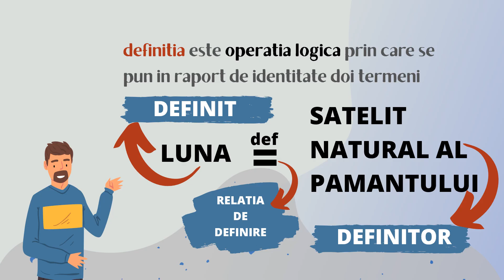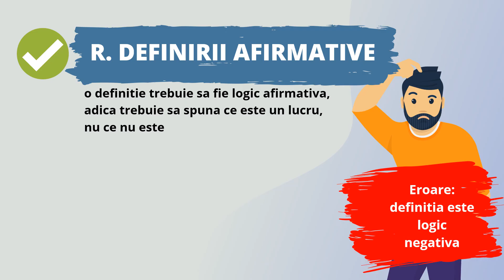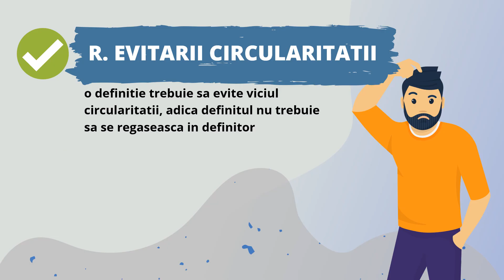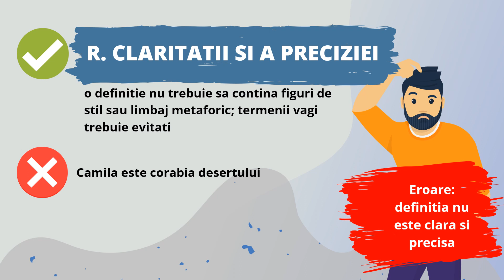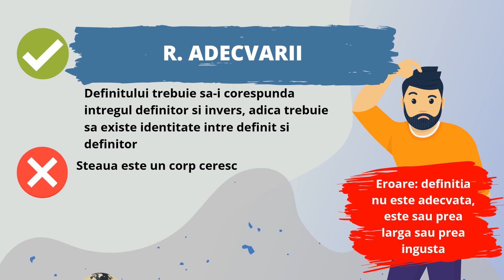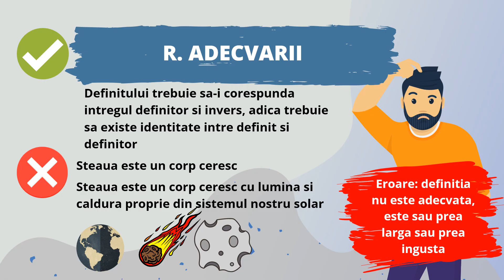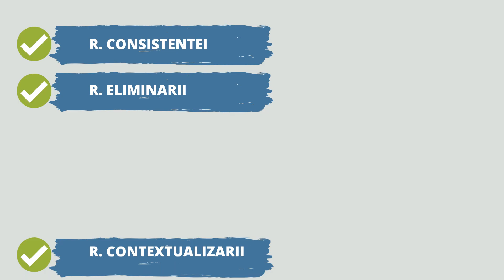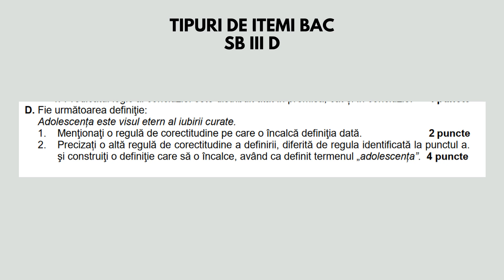Bac Logica si argumentare, Definitia, structura si reguli de validitate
Un clip despre definitie, structura unei definitii si regulile definitiei

Clipurile pot fi utile si celor care sustin admiterea la facultatile de drept sau la școlile de politie
Pentru partea de teorie exista clipuri despre Termeni, o prezentare generala a intelesului de intensiune si extensiune, o clasificare a termenilor dupa intensiune si dupa extensiune si reprezentarea grafica a termenilor, adica raporturile dintre termeni. Apoi, legat de Definitie, exista mai multe clipuri, atat cu structura si regulile de definire, cat si cu modalități usor de realizat prin care puteti construi o definitie incorecta, asa cum cere subiectul de Bac. Despre Clasificare exista deasemenea un clip, atat cu structura clasificarii cat si cu regulile de validitate ale clasificarii. Pentru Propozitii categorice gasiti trei clipuri, unul despre structura propozitiilor categorice, altul despre raporturile dintre propozitiile categorice si un al treilea cu operatiile cu propozitii categorice, respectiv inferentele imediate, conversiunea si obversiunea. La Silogism o sa gasiti clipuri despre structura silogismului, modalitati de a trece de la premise la concluzie, figurile si modurile silogistice, cum se scrie o schema de inferenta si cele doua modalitati de a verifica validitatea unui silogism, prin regulile generale de validitate ale silogismului dar si prin metoda diagramelor Venn. În ce priveste Argumentarea, o sa gasiti clipuri despre diferenta dintre deductie si inductie, despre diferentele dintre inferentele mediate si cele imediate, despre structura ci corectitudinea în argumentare, inductia completa si incompleta.
Silogismul, indicatii privind scrierea unui silogism in limbaj natural pornind de la un mod silogistic dat
Pentru partea de exercitii o sa gasiti modele de subiecte de examen rezolvate, atat din anul 2020 cat si din anul 2021. O sa gasiti subiecte rezolvate integral, dar si indicatii despre cum se rezolva fiecare tip de subiect în parte.